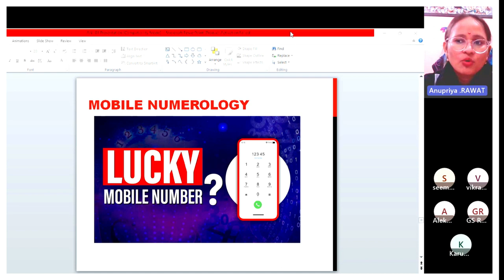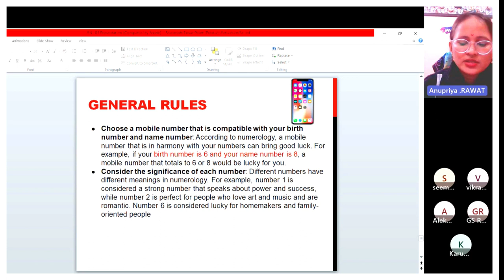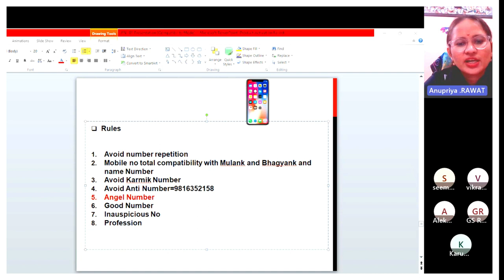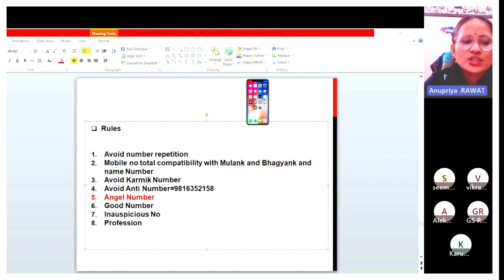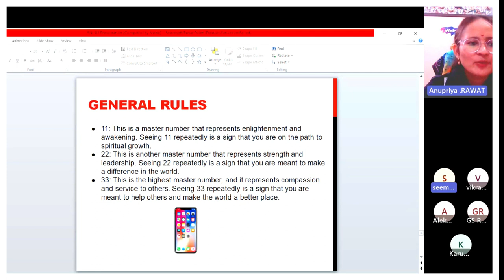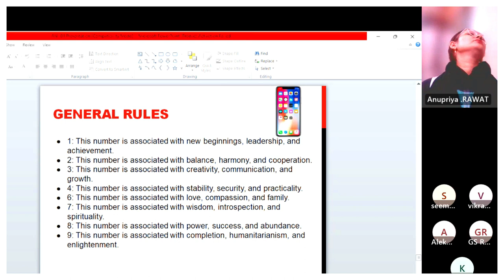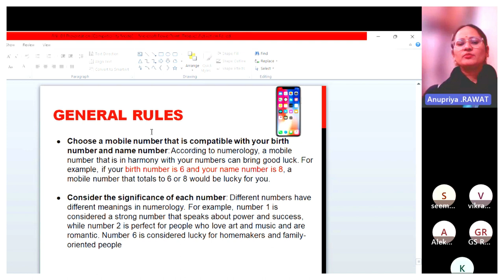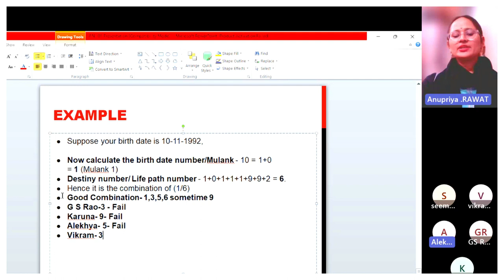क्या आपका फ़ोन नंबर आपके लिए भाग्यशाली है?luckymobile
Links are mentioned in the description.

Acharya  P Anupriya
Vedic Astrologer, Numerologist & Tarot card Reader and Reiki Healer
ICAS FACULTY
For more details and Enquiry

Mobile Numerology,Mobile Numerology and Health Issues,mobile number,lucky mobile number,atullya nimai dass